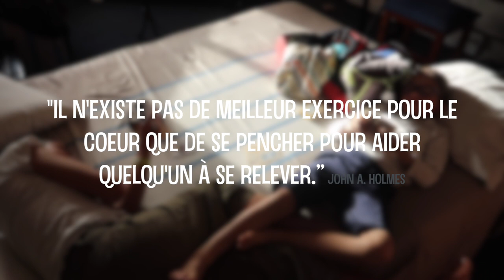PARCE QU'ILS MEURENT DE FAIM.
TRAVEL VLOG : 2ème jour de notre Voyage solidaire au Sénégal !!!
Encore un immense MERCI à vous tous qui nous avez encouragés et soutenus dans ce nouveau projet !!!  📌 INSTAGRAM

• On aperçoit :
La mission catholique de l'Immaculée conception (vers Thiès).
Le Centre de soin de GANDIGAL.

• MERCI à Decathlon pour le chargeur solaire et les ballons.

📷 MATÉRIEL : Canon G7X

★ BONS PLANS / CODES REDUC :

Déodorant crème, Huiles essentielles Bio, Compléments Vegan.

A bientôt...

Audrey ☁️
🍃 POUR UNE VIE... HAPPY & GREEN
Création de Contenu, Ateliers Green & zéro déchet sur Lille et Amiens.